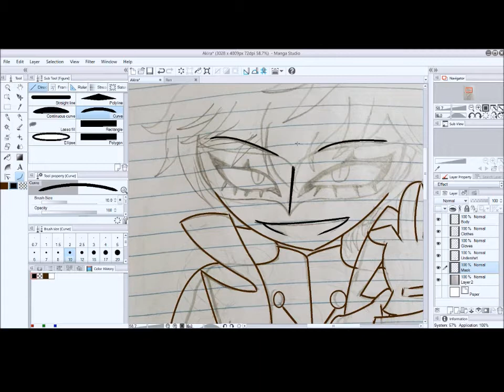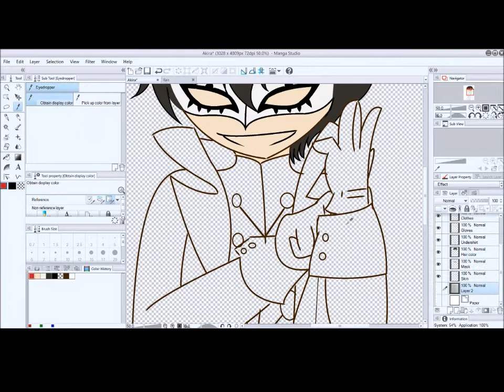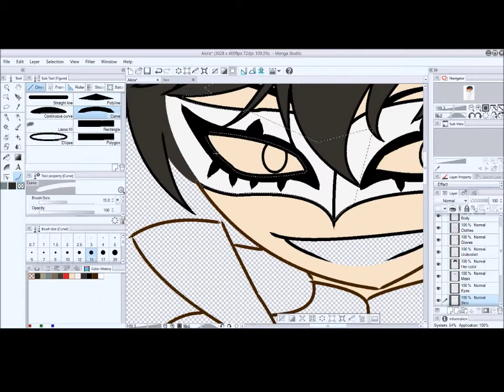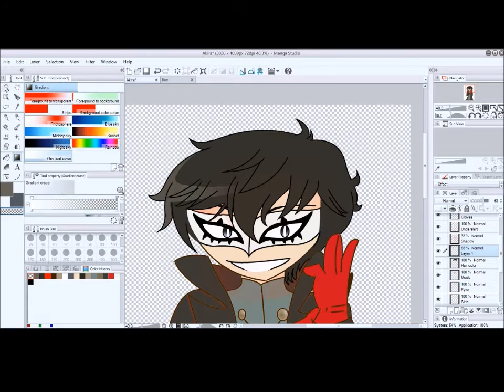Akira Kurusu Speedpaint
The finale of the Phantom thieves speedpaint